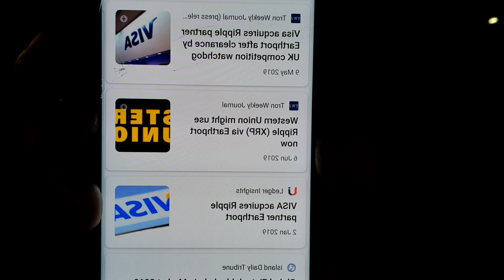Ripple/XRP Earthport Western Union and Muddy Fudders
Address rEb8TK3gBgk5auZkwc6sHnwrGVJH8DuaLh

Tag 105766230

Follows us...